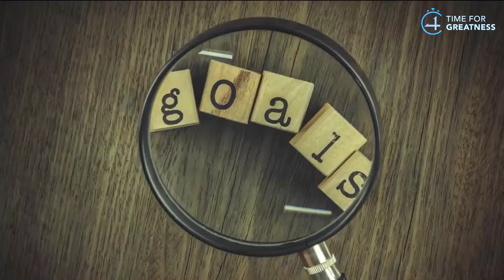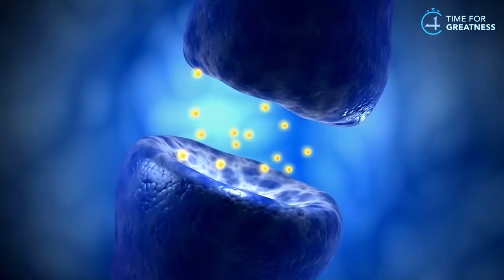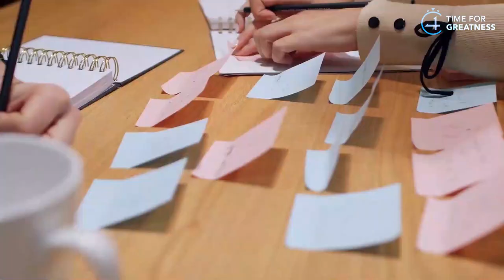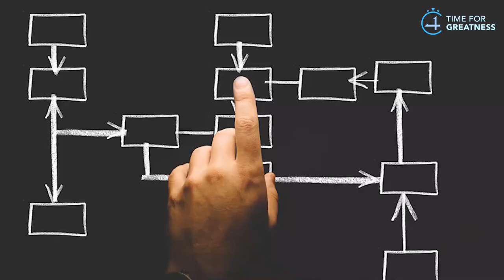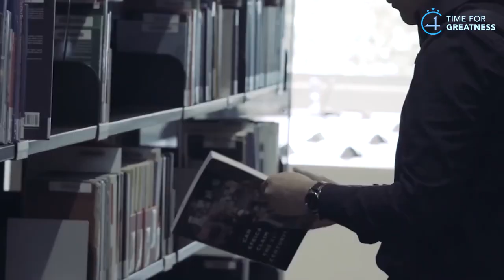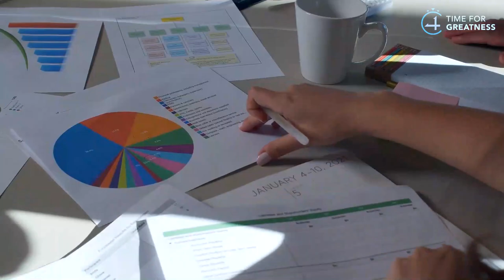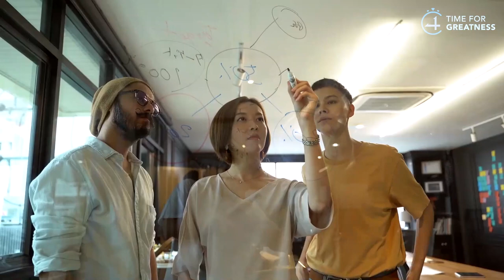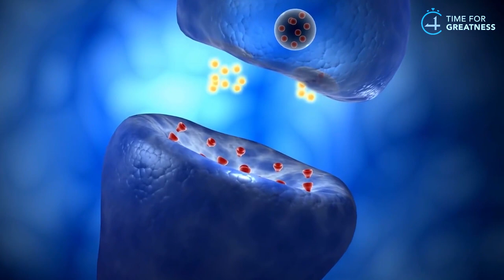I INCREASED MY PRODUCTIVITY 10X - BY TURNING MY LIFE INTO A GAME || Time For Greatness Tamil